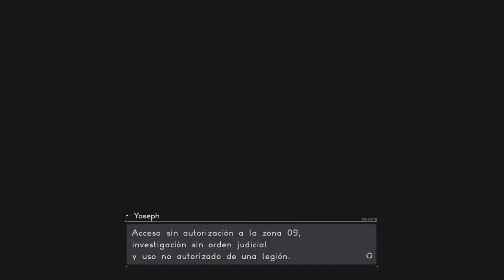◄17►ASTRAL CHAIN OPE 07 Ferocidad 1ra parte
PSN Profile → KarelTokyo
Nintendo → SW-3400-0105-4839